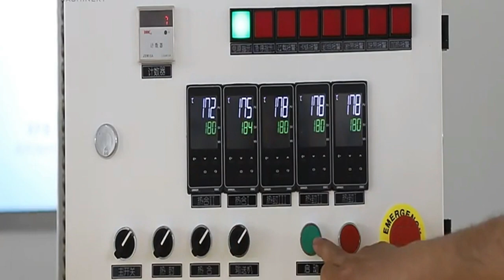Kraft paper bags sewing sealer machine semi automatic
The online sealing and stitching automatic packaging machine fit for packaging of single layer Kraft paper, multi-layer Kraft paper, paper/plastic laminated bag...It could automatically finish the processes of dust-clean, stitching, thread-cutting, trimming, binding the edge, cutting off, heat seal, pinching, count etc. After sealing, stitching, binding edge, hot pressing, the sealing performance of bags is very excellent, which have the advantage of dust-proof, moth-eaten proof, pollution proof and could protect the packaging appropriately.
Features:
1 This series adopt the advanced technology of light, electricity, and mechanism to guarantee its full automation and high performance.
2. There are 9 standard models for clients selection.
Parameters:
  Model FBK -12C FBK -13C FBK-23DC FBK -14C FBK-24DC
FBK-332C
Voltage(V/Hz) AC 380/50
Total Power(KW) 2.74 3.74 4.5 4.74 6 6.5
Sealing Power(W) 500× 4 500× 6 500× 8 500x10
Motor Power of Sealer (KW) 0.37
Motor Power of Sewing Machine (KW) 0.37
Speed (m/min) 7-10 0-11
Paper tape o o o o o o
Deduster × × o × o x
Applications Hot-melt
Paper Tape Three-ply Paper Bag, Hot-melt Paper Tape, Plastic Bag with Inner PE Film
Multi-layer paper bag,paper-PE compound bag .2 in 1 or 3 in 1 bag, AI-PEinnerliner bag or PE bag.
Four-ply Paper Bag, Hot-melt Paper Tape, Plastic Bag with Inner PE Film Multi-layer paper bag,paper-PE compound bag .2 in 1 or 3 in 1 bag, AI-PEinnerliner bag or PE bag.
External Dimensions
(L × W × H) (mm) 2400× 930× 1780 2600× 930× 1780
2700×950×1800
2800× 930× 1780
2800×950×1800
3030×950×1800
Net Weight(kg) 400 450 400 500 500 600

84798210   Mixing machine
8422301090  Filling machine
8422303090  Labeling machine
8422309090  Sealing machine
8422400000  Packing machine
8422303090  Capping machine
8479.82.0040 food Mixing, kneading or stirring machine